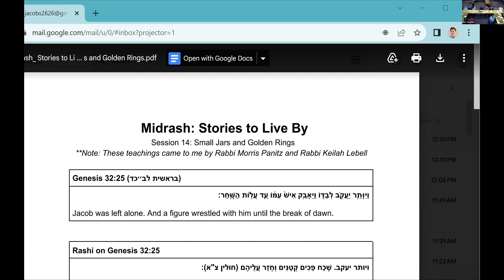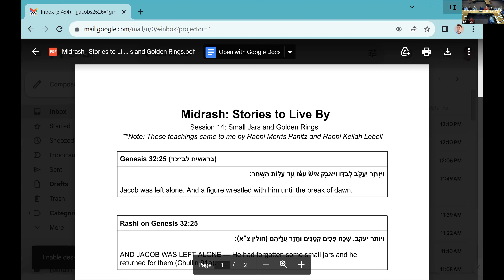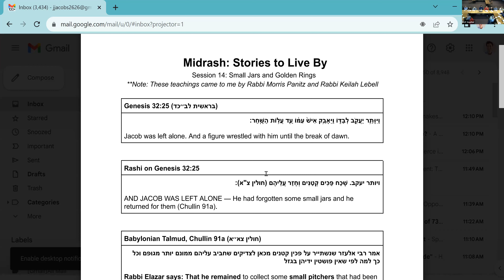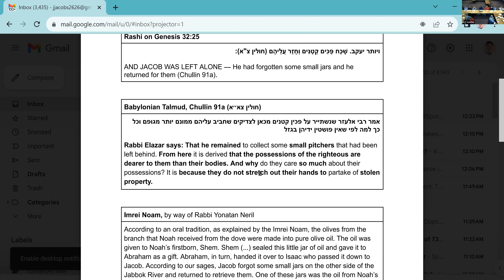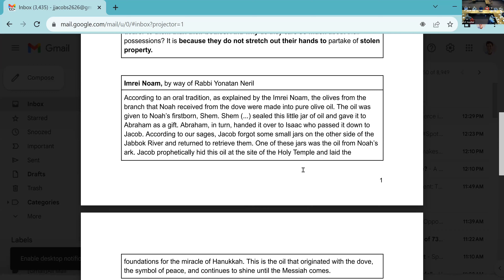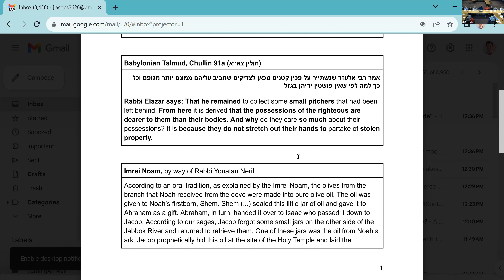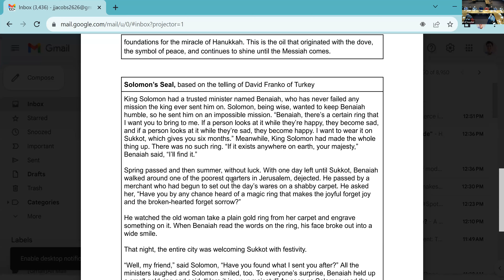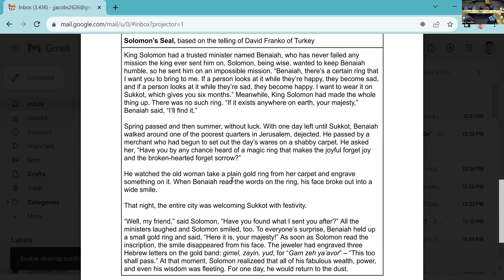Midrash: Stories to Live By with Rabbi Joshua Jacobs - December 7, 2023